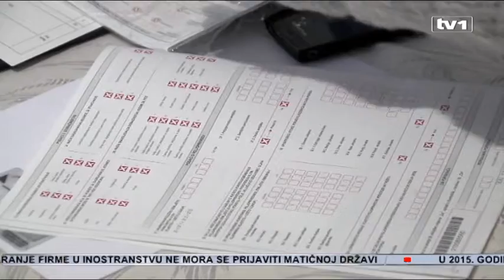Još uvijek bez dogovora o popisu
Središnji popisni ured ni sinoć nije uspio naći dogovor  o jedinstvenom programu za obradu podataka popisa stanovništva. Ponovo nema konsenzusa. Sve se vraća na početak. Po svemu sudeći ići će se na novo prolongiranje roka koji ističe 1. srpnja za kraj ove godine. Ministar civilnih poslova BiH Adil Osmanović,  kaže, može prolongiranje roka, ali da se prije toga utvrdi metodologija. Stručnjaci kažu, sve je dobro, samo da ne propadne popis.